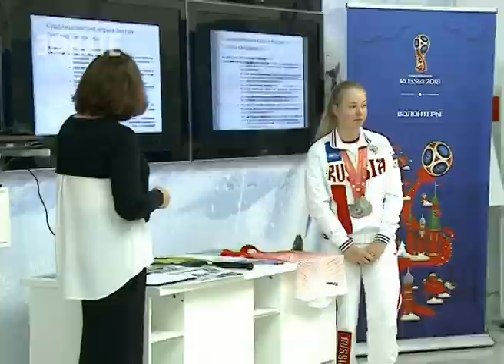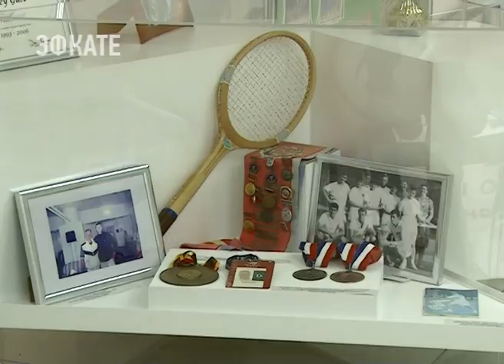Чемпионка Сурдлимпийских игр передала Музею спортивной славы Сочи памятные вещи и медали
Полина Смирнова — сочинка, живёт и тренируется в Адлере.

В конце 2017 года Полина Смирнова стала заслуженным мастером спорта России. Она самая молодая спортсменка нашего региона, ставшая в 15 лет обладательницей столь почётного спортивного звания. Летом прошлого года в Турции на Сурдлимпийских играх выиграла серебро в одиночном разряде и стала Чемпионкой в смешанном парном разряде. Это было трудно не физически, а скорее морально, признаётся Полина.

Сочи. Новости.
Телеканал Эфкате.